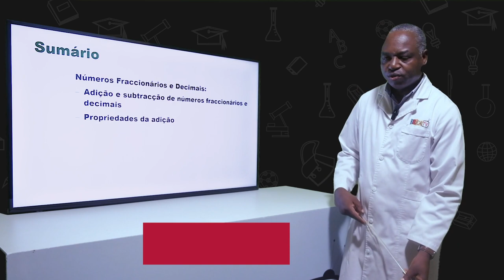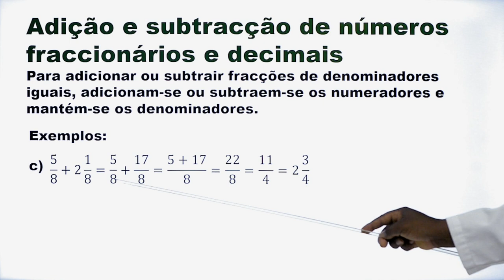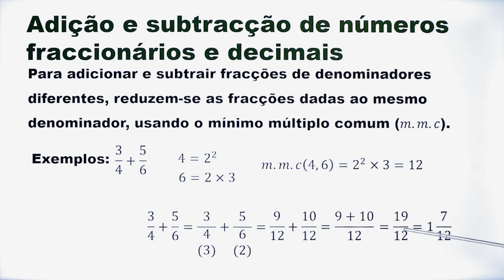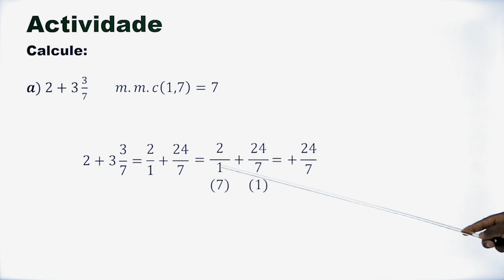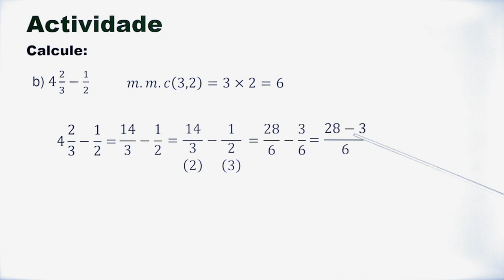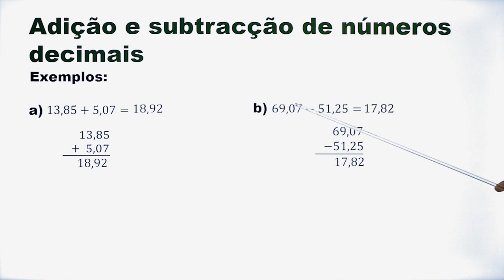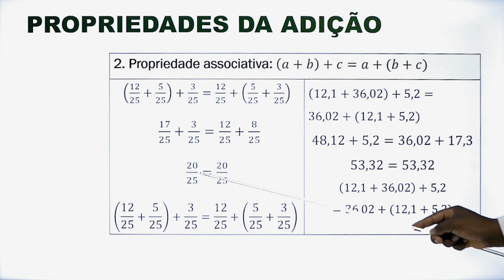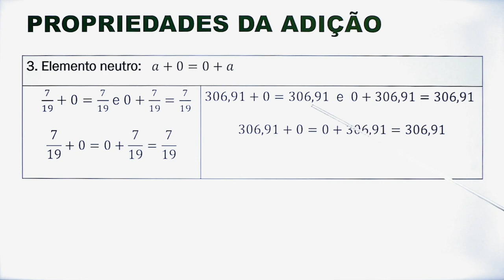18 AULA 7ª MAT Números Fraccionários e Decimais - Adição e Subtração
Números Fraccionários e Decimais:
  • Adição e subtracção de números fraccionários e decimais
  • Propriedades da adição